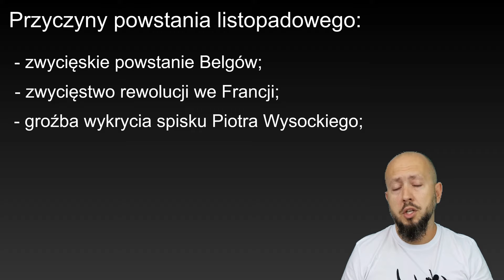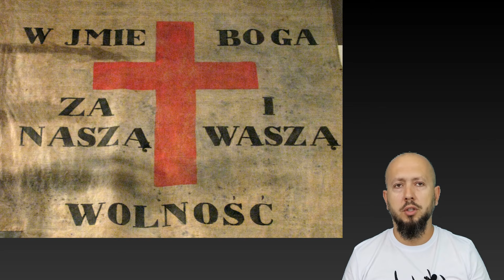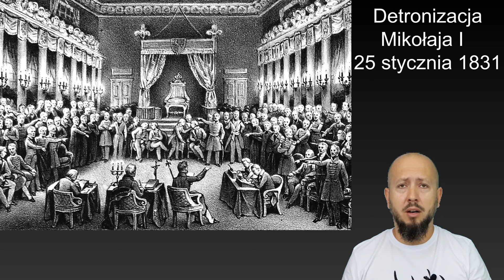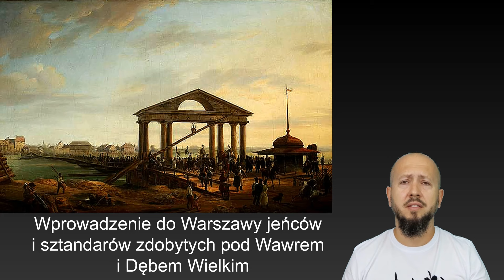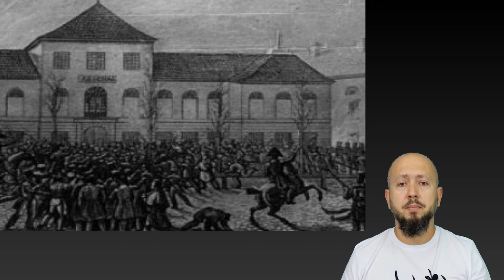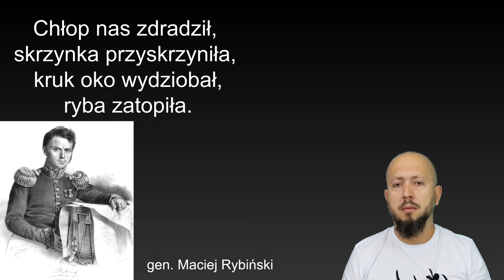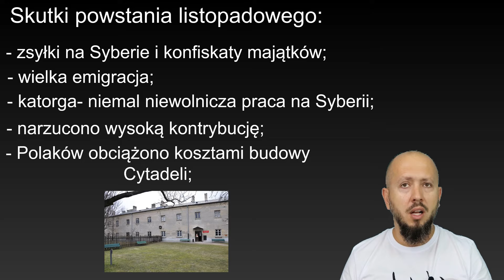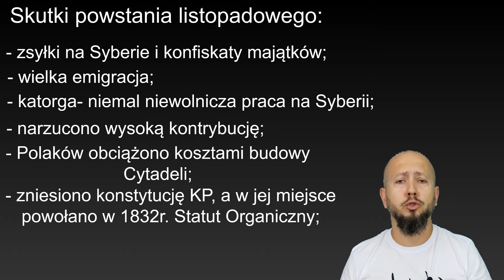Klasa 3 LO- Powstanie listopadowe. Dlaczego chłopi nie chcieli pomóc powstańcom?